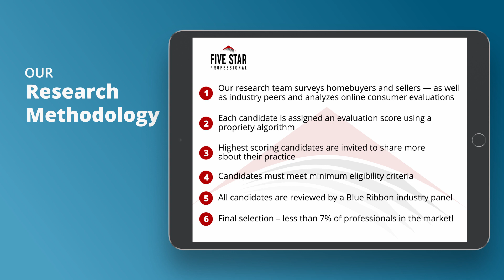2020 Seattle Five Star Real Estate Agent Roy Towse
Roy Towse wins the 2020 Five Star Real Estate Agent Award! Five Star Real Estate Agents represent those who are outstanding in their field. Winning professionals are selected as a result of a rigorous and objective research process. For any market, each year’s field of winners represents no more than 7% of professionals within the market.